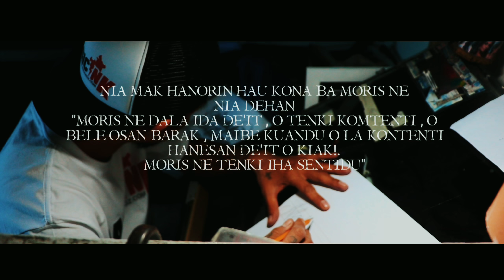KATON - Sentido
"ESTORIA MORIS REALIDADE"

Recorded, mixing, Mastered by Carel kiss at Black jesuz studio

Filmed by @amovirza @theyhatemylifestyle and @Nelsonmorais21

edited by : you see me . est

Obrigadu ba Amo Virza ho nelson morais
Obrigadu ba Angel tattoo studio

HAPPY BIRTHDAY ALIUNG HO

OVID 16

Non profit.